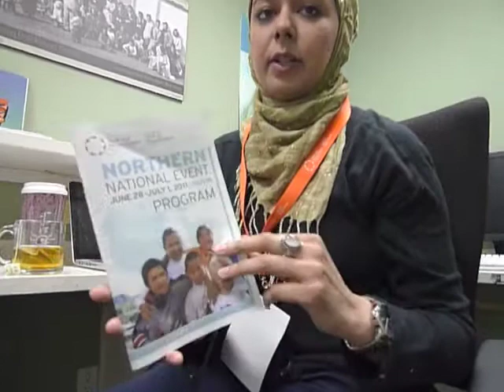Typical Morning at the Office